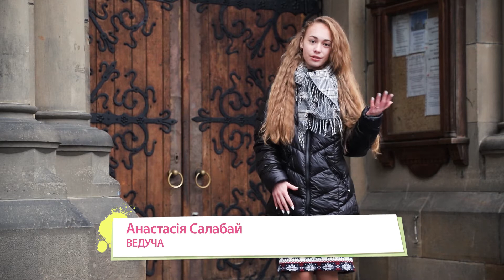Приховані символи свічки. Анастасія Салабай / Тема: (Свічка)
Свічка – це предмет, який може освітити не лише зовнішній простір, але й внутрішній – вашу душу. Ця проста на вигляд річ приховує у собі силу-силенну символів, які пригадують нам про постійний вибір між добром і злом та між світлом і темрявою.
Детальніше розповість у сюжеті Анастасія Салабай.